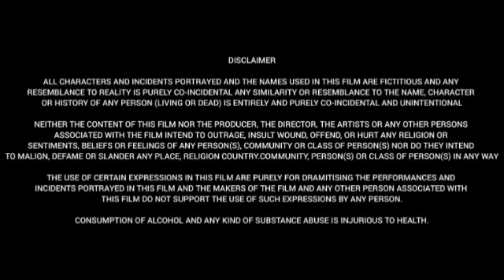Hello Guru Prema Kosame (2018) || Anupama parameswaran , Ram Pothineni || Full Movie Fact&Review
Watch the video to get interesting facts,deep story Analysis& Explanation with detailed review of 2018 Indian Telugu-language romantic comedy film written and directed by Trinadha Rao Nakkina. The film stars Ram Pothineni, Anupama Parameswaran.

Cast:
Ram Pothineni as Sanju.
Anupama Parameswaran as Anupama 'Anu'.
Pranitha Subhash as Reethu, a girl who works at Sanju's office and whom she develops feelings for.
Noel Sean as Karthik, Sanju's friend whom Vishwanath almost engages Anu to